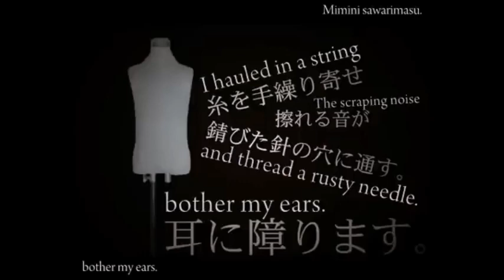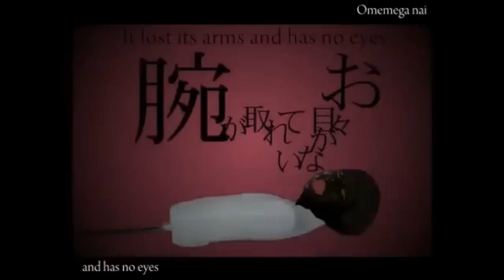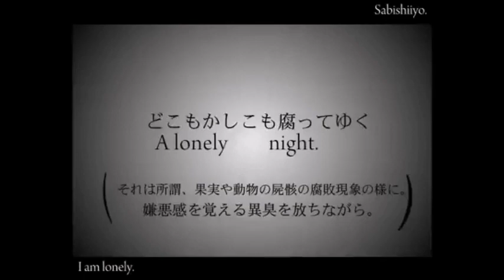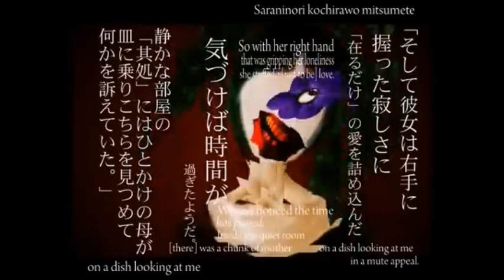【Hinanogi Maya】Patchwork Toxin/ツギハギ惨毒 Utau Cover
Vocal Used:
Hinanogi Maya VCV

Producer:Machigerita-P
Ust:UtauReizo
Subs:Neinteen

well this is the last halloween upload i hope you all like it well sorry if i didn't upload regularly i wanted to rest a little bit and also the voicebanks list page had been updated go check it out

bueno este es la ultima subida de halloween espero que a todos les allá gustado lo siento si no subí regularmente quería descansar un poco y también la pagina de lista de voicebanks fue actualizada vallan a verla

Requests List:
Days by Days (selemi8498)
El Tango Egoista (selemi8498)
The Last Revolver (stuckinshell)
The Gift Of The Princess Who Brought Sleep (camilaleza5003)
Survival MA (camilaleza5003)
Daughter Of White (camilaleza5003)
(thinking i what song to select) (Bren_Synth_Music)
Catasthrophe (cakelakegandy5935)
Overdose (selemi8498)
Bug (selemi8498)
Chaín Girl (Ren_2002Hanakuma)
Hybrid (kaid.4669)
The Butterfly, Flower and Spider (stuckinshell)
Floating Love, Moon Flower (stuckinshell)
Orange (RinKagaminer)
Biohazard (apioxstarting)
Irony (kaid.4669)
Arrest Rose (stuckinshell)
LOVELESSxxx (stuckinshell)
Escape Of Salmhofer The Witch (Camila Leza)

Hitoninaru (spitandcoffee) (Does This song have a vsqx or something?)
Yami No Kanata (spitandcoffee) (Does this song have a ust,vsqx,vsq,midi or something?)

Planed Uploads:
The Cigarrette Duet (Vocaloid)
Hole Dwelling (Selemi)
Iroha Ni Jinseicho (Maybe Vocaloid)
Mist And Almond (Utau)
Onibi Saga (MintMilky)
Monochrome Ward